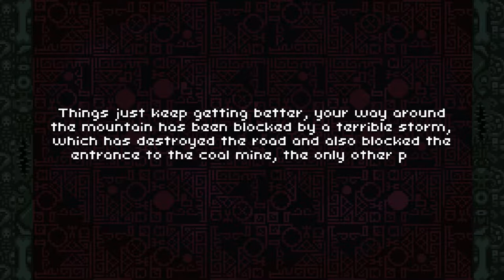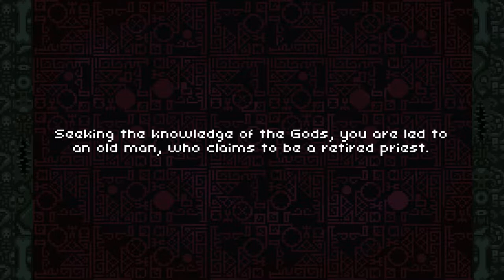Deep Dungeons Of Doom EP.3 | Goblin Slayer